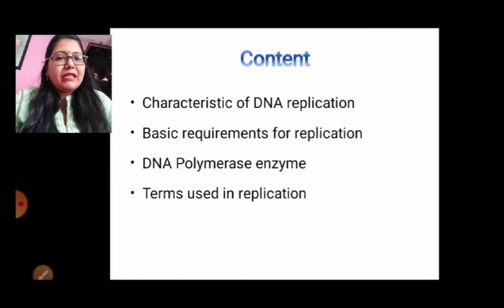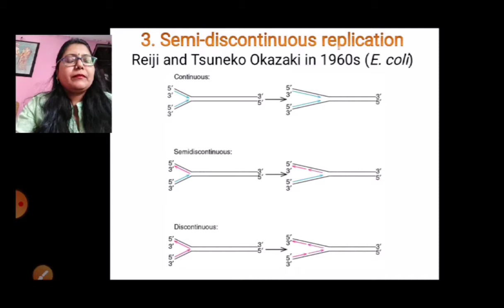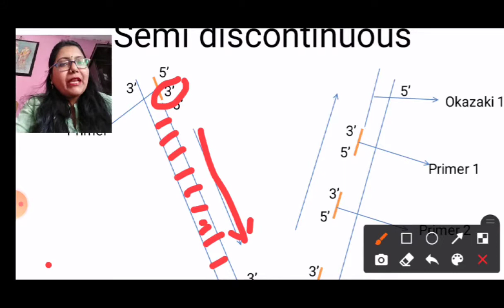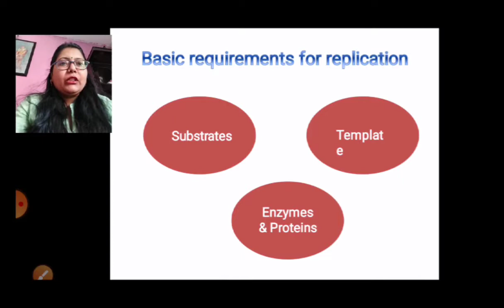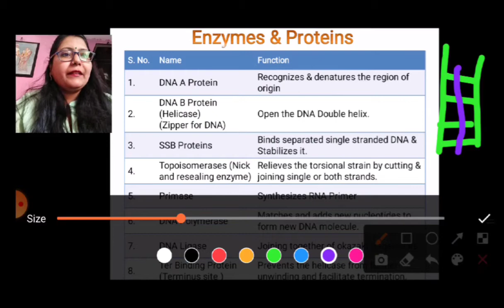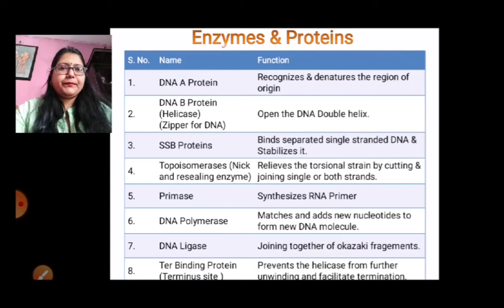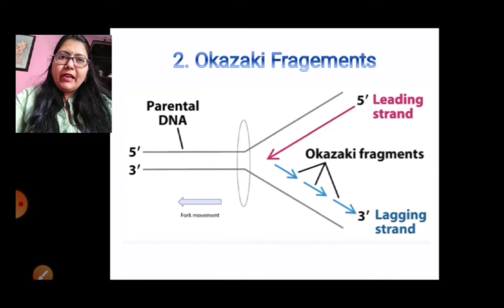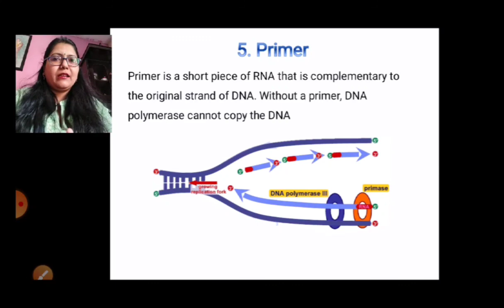DNA Replication overview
This video describes about the overview of DNA Replication. Basically describes about characteristics, requirements of DNA Replication and Terms used in DNA Replication process.